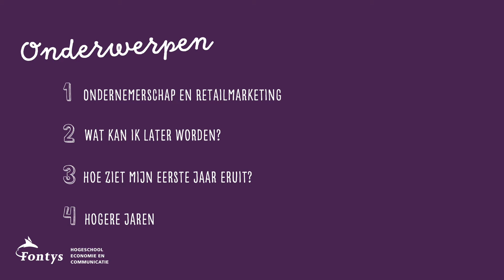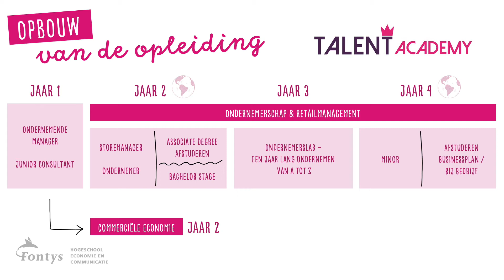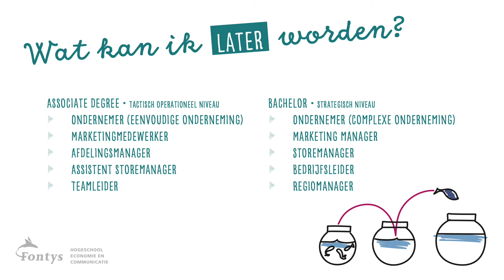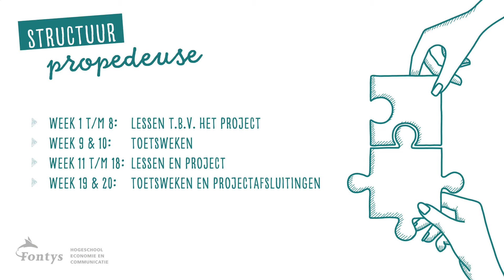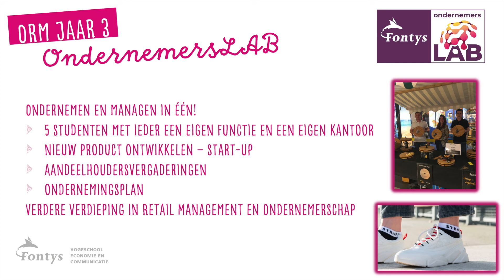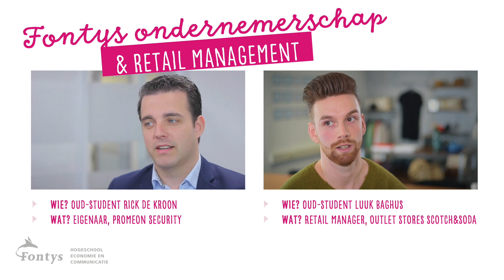Voorlichting Ondernemerschap en Retail Management Eindhoven, bachelor en AD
In deze voorlichting vertellen we je meer over de opleiding Ondernemerschap & Retail Management, zowel de Bachelor als Associate degree variant, in Eindhoven. Hoe ziet het eerste jaar eruit, wat zijn de kernvakken en projecten, wat kan je later worden met deze opleiding. Verder vertellen we je wat je kunt doen om een goede studiekeuze te maken.